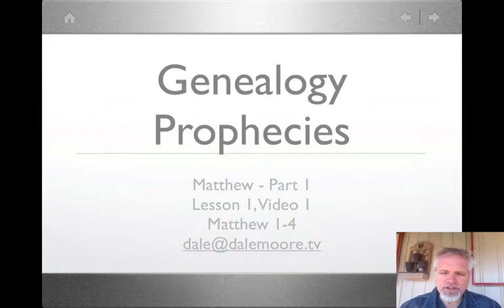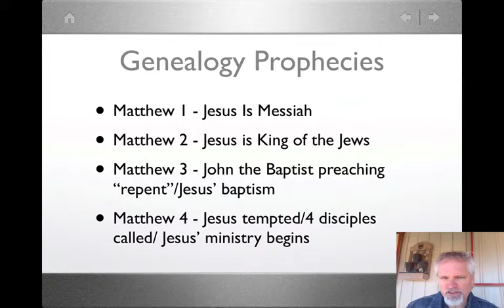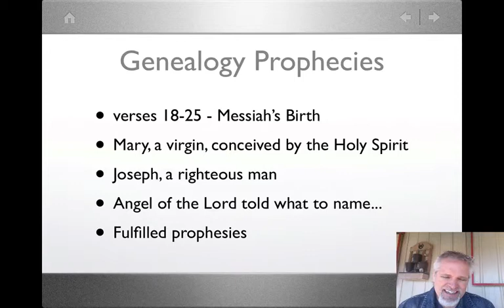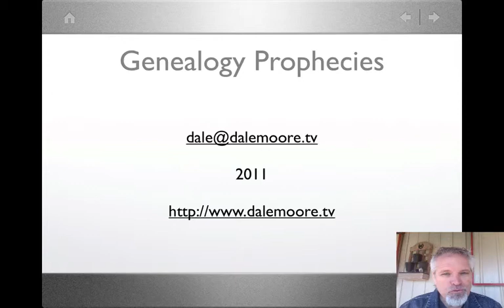Genealogy Prophecies - Matthew - Part 1, Lesson 1, Video 1 -